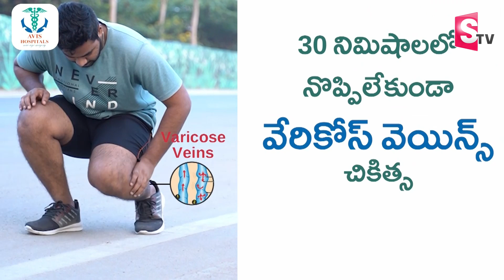Janasena Rayapati Aruna Strong Counter To AP Govt Notices To Pawan Kalyan | CM Jagan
Watch► Janasena Rayapati Aruna Strong Counter To AP Govt Notices To Pawan Kalyan | CM Jagan